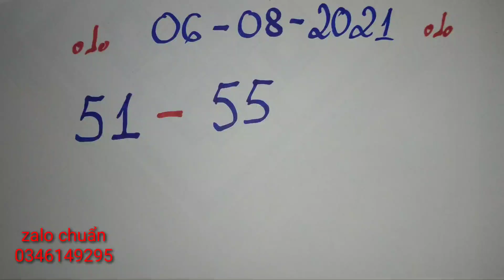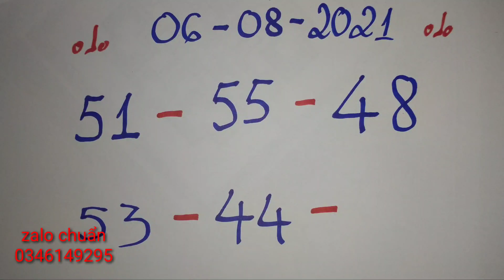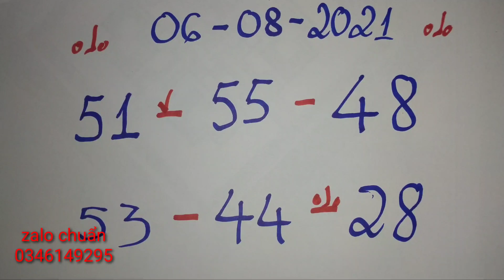Soi Cau Mien Bac • Números Para Hoy 06-08-2021